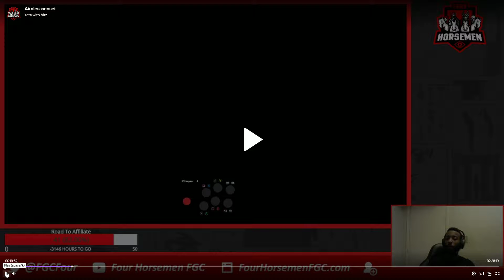Aimless vs Bitz Tomfoolery Part Uno